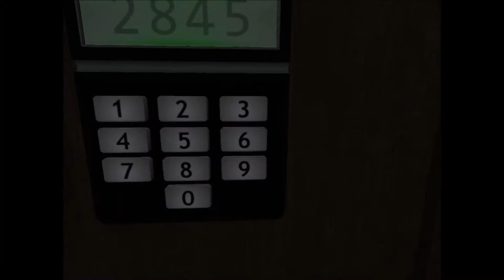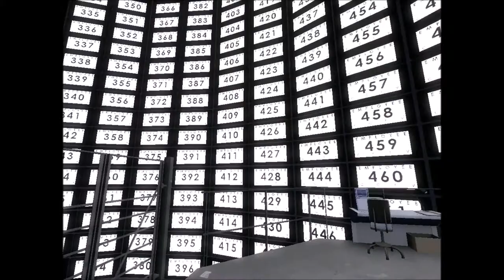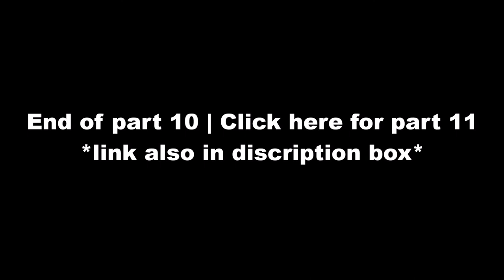Let's Play Stanley Parable | Part 10 Mind Control